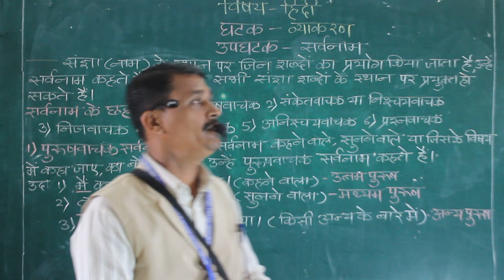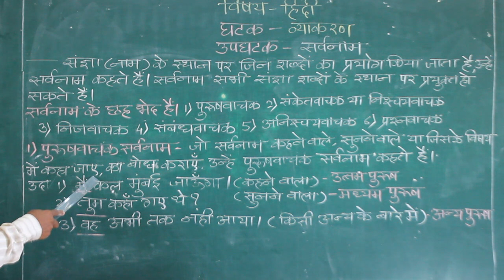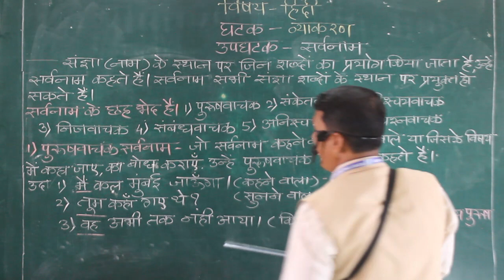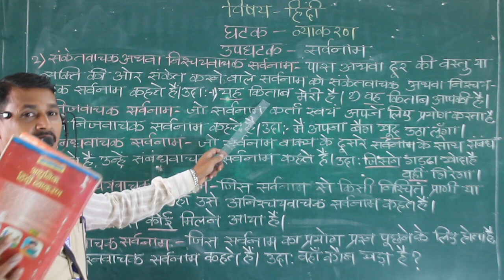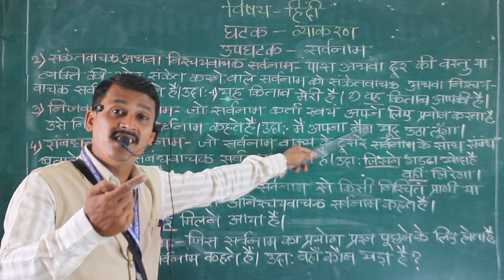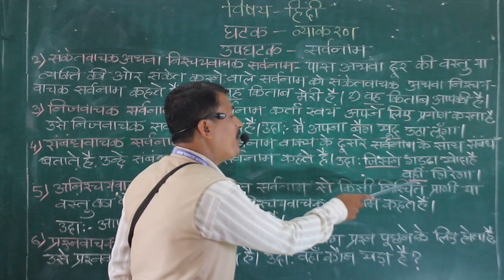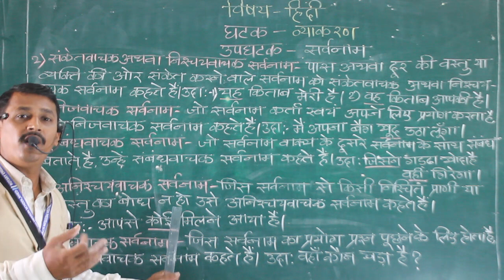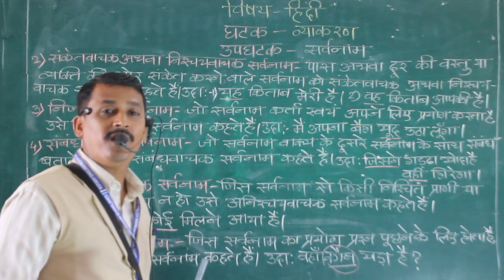Hindi Grammar- Sarvanam